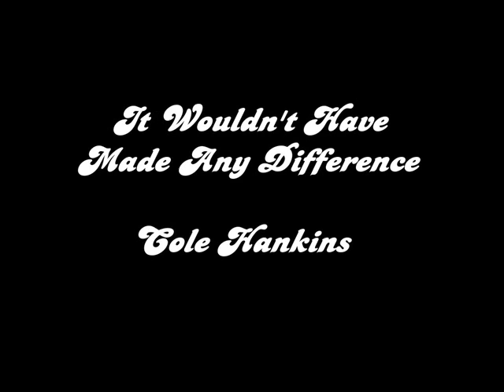Cole Hankins - It Wouldn't Have Made Any Difference (Todd Rundgren)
Cole Hankins
It Wouldn't Have Made Any Difference - A Todd Rundgren Cover
All Instruments/Engineering/Production/etc. by Cole Hankins